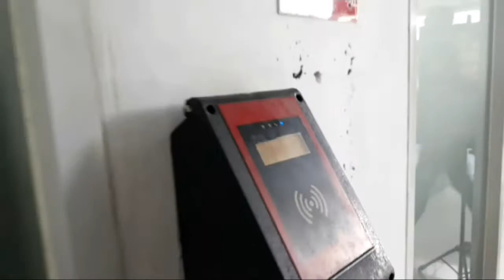Mudahnya Menggunakan Transportasi Commuterline Indonesia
Halo kenalkan saya Huda, berikut adalah vlog pertama saya yang menggunakan jasa transportasi Commuter Line Indonesia.

Kenyamanan transportasi dari krl ini menjadi pilihan warga Jabodetabek dan sekitarnya. Dari fasilitasnya hingga kebersihannya membuat para penumpang merasa betah menggunakan krl.

Yuk naik krl dan jaga kebersihan tiap stasiun dan keretanya ya!